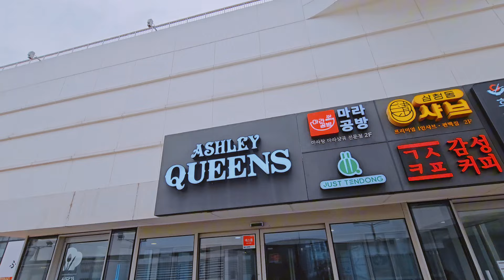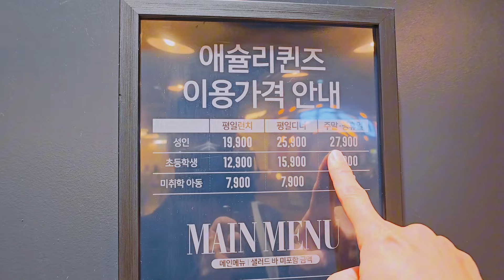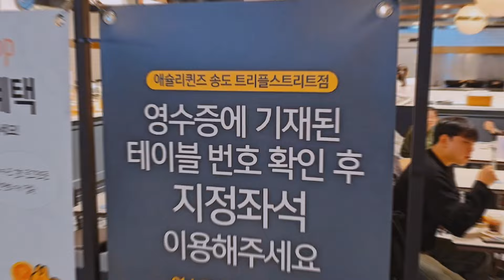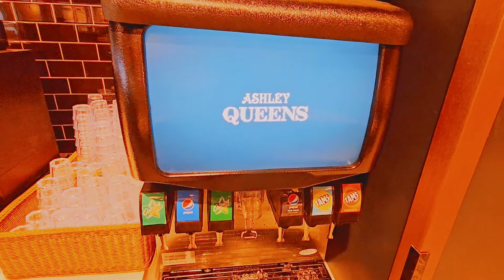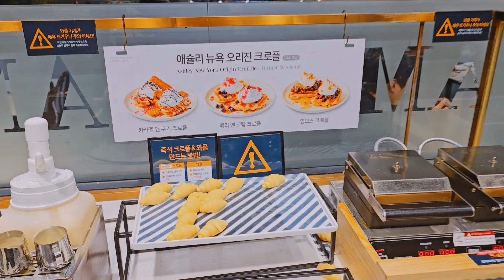제대로 먹는 노하우 공개 애슐리퀀즈 주말 27900원 송도 트리플스트리트점 리뷰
오늘은 애슐리 퀸즈 리뷰로 찾아왔습니다
나름 제가 부페 전문가입니다
어떻게 먹는지 그 방법을 공개합니다

[직방탈플러스팁]

1. 애슐리 갈때는 너무 빈속으로 가지마세요 오히려 못먹어요

2. 음료는 첨부터 먹지 마세요 아니 아예 먹지 마세요

3. 메밀국수 코너에 가면 무갈아놓은게 있는데
그걸 같이 드시면 소화가 아주 잘 됩니다

4. 커피는 아이스 아메리카노로 드세요

5. 아이스크림에 커피를 내리면 아포카토입니다

6. 이용시간 2시간동안 천천히 여유롭게 대화도 좀 하면서
드시는거 추천합니다